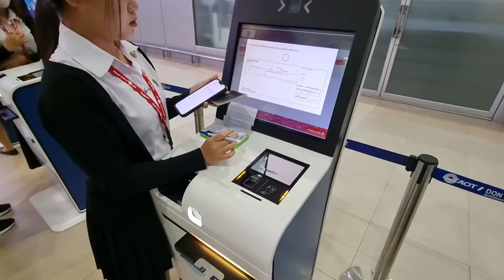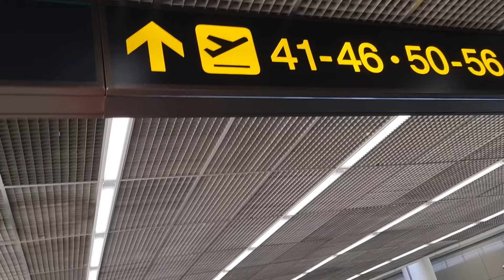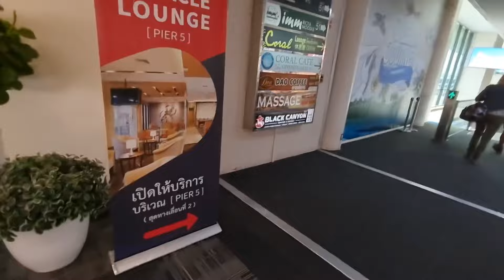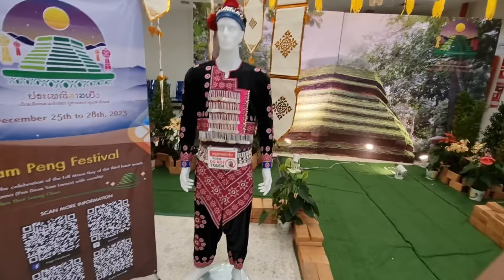Thai Lion Airways ने Flight से रोका😮‍💨- Bangkok to📍Chiang Mai - Delhi to Chiang Mai, Thailand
Thai Lion Airways ने Flight से रोका😮‍💨- Bangkok to📍Chiang Mai - Airport & Hotel All Details

Hello People,
In This Vlog I will share my experience of travelling From Bangkok To Chiang Mai. Chiang Mai is a hill station situated in Thailand and with my point of view this is the only beautiful city i loved in thailand. So peace, calm and relaxing to travel. People are so friendly living cost, Hotels and Transport is much cheaper then any other city of Thailand ex- Bangkok, Pattaya, Phuket
I recommend you see my Vlog where you get all details regarding how you reach Chiang Mai and Airport Transfer, Best Hotel and Follow the same later i will show some Indian Restaurant as well In Chiang Mai.

Query Solved :-

bangkok to chiang mai
bangkok to chiang mai flight
how to get from bangkok to chiang mai
bangkok to chiang mai flight time
best way to get from bangkok to chiang mai
how much is a flight from bangkok to chiang mai
bangkok to chiang mai by flight
bangkok to chiang mai flight price
bangkok to chiang mai cheap flights
cheap flights from bangkok to chiang mai
domestic flight from bangkok to chiang mai
how do you get from bangkok to chiang mai
delhi to chiang mai
new delhi to chiang mai flight
delhi to chiang mai flight
new delhi to chiang mai
flights from delhi to chiang mai thailand
5 days in chiang mai
travel to chiang rai,
how to go to chiang rai from bangkok,
trip to chiang rai,
bangkok to chiang rai

1 week in chiang mai,
driving from chiang mai to chiang rai,